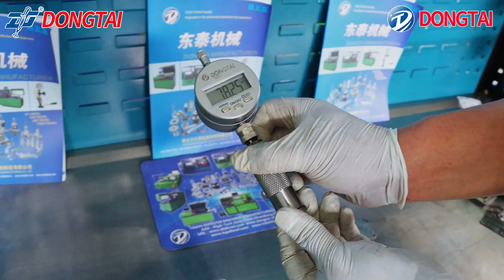NO.110(4) EUI EUP Tappet Value Height Measuring tools